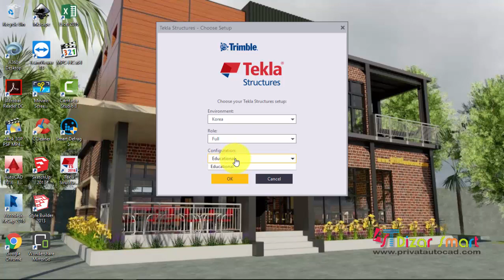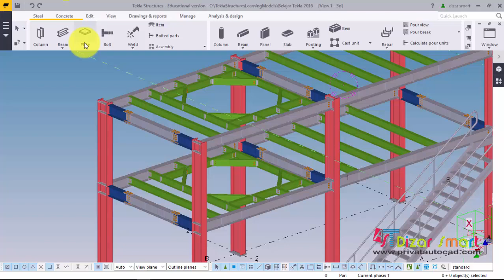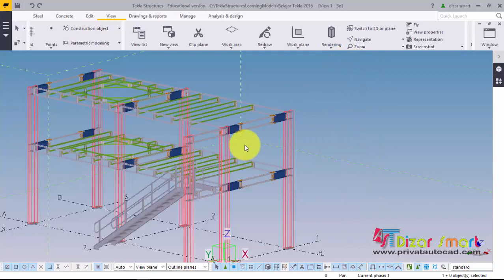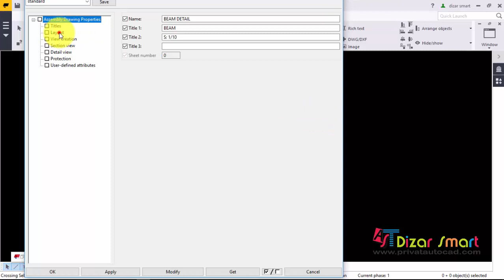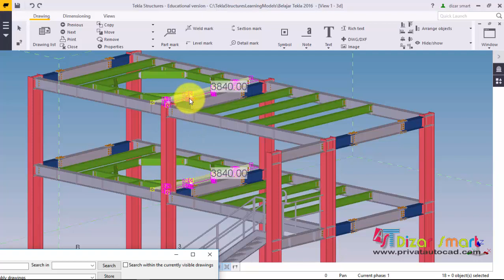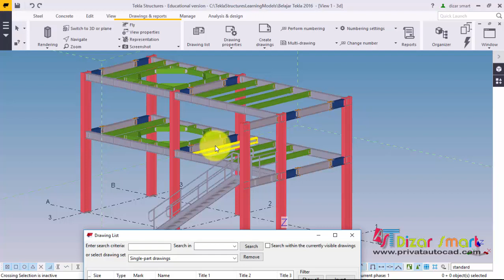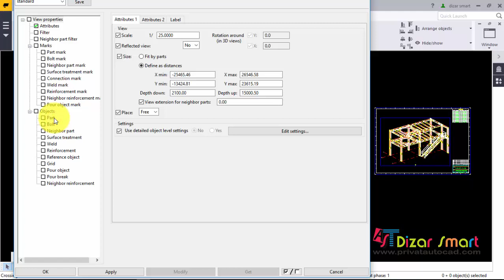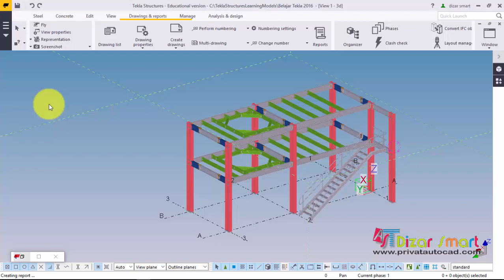tekla REVIEW (Menggunakan Software Tekla 2016i)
Tutorial tekla REVIEW (Menggunakan Software Tekla 2016i)
Bagi pengguna Tekla versi 20 kebawah mungkin akan sangat terasa asing jika menggunakan software Tekla yang terbaru yaitu versi 2016 atau 2017 maka dari itu di sini saya sedikit memberi gambaran kepada teman teman tentang cara menggunakan software Tekla 2016,Tutorial Tekla ini saya buat dengan Bahasa indonesia yang sangat sederhana dan seinformatif mungkin.